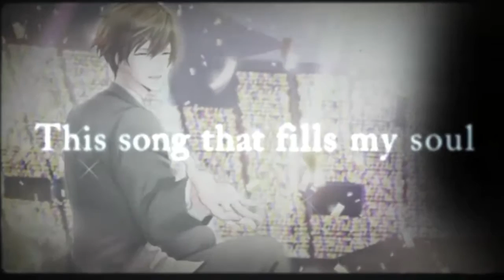Takashi Ninagawa Bonus Movie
This the the Bonus Movie from Takashi Ninagawa I loved the voice so I recordet it hope you enjoy :3